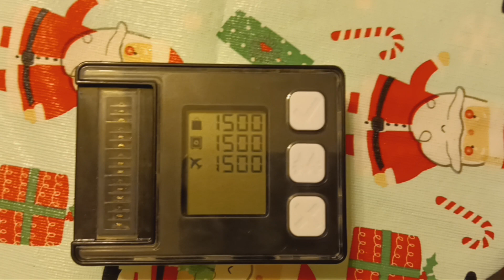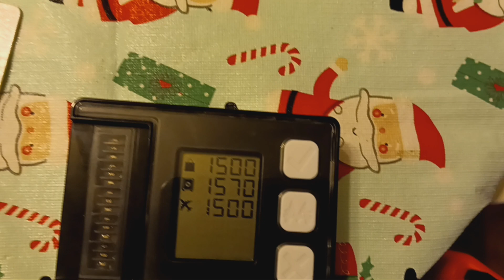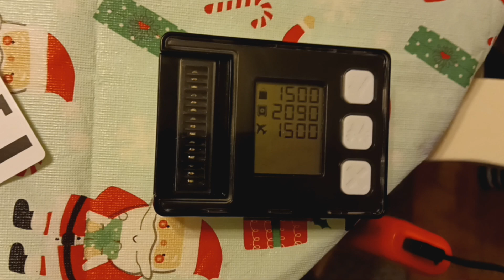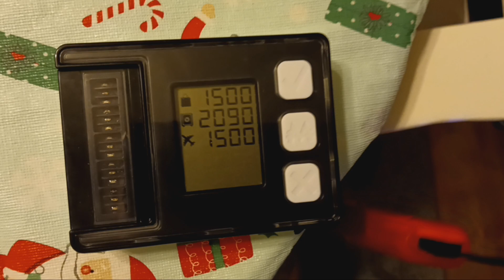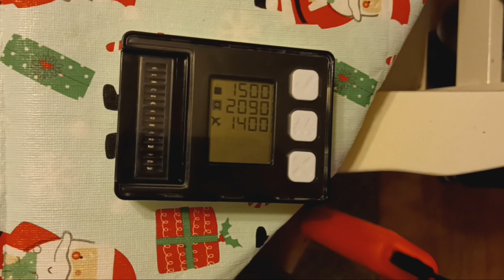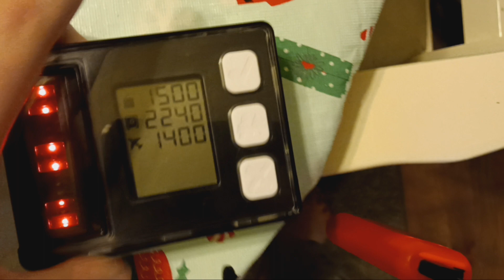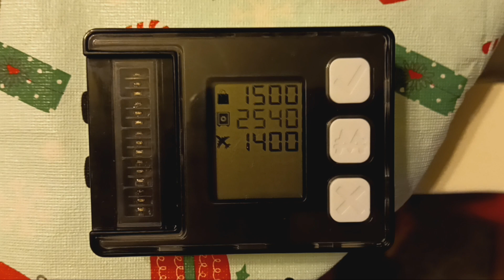Monopoly Super Electronic Banking - Playing with the banking unit